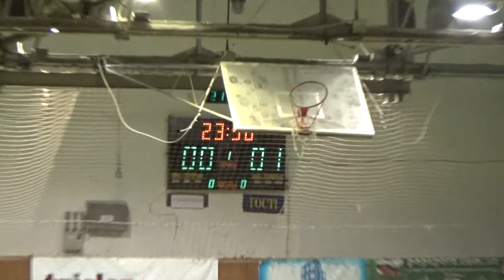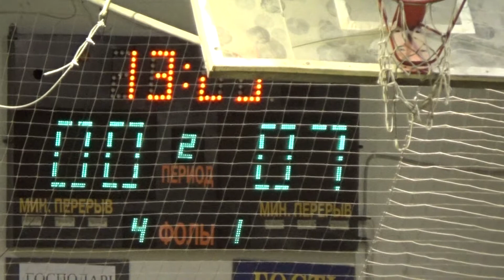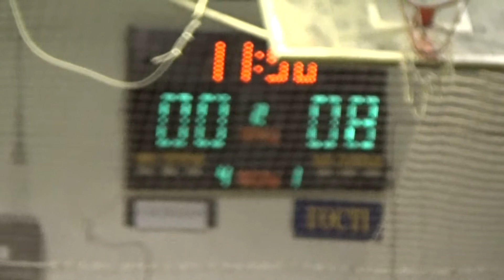3 КУ В Грифоны – Nik&Ars